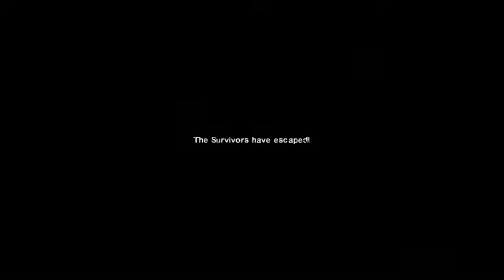"Dock of the Bay" Left 4 Dead 2 ep. 65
Wasting time...